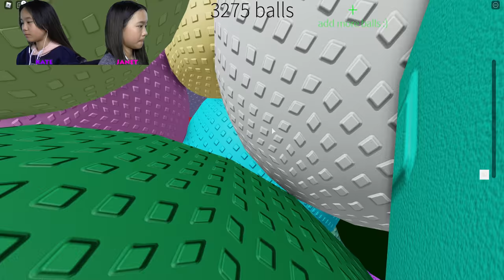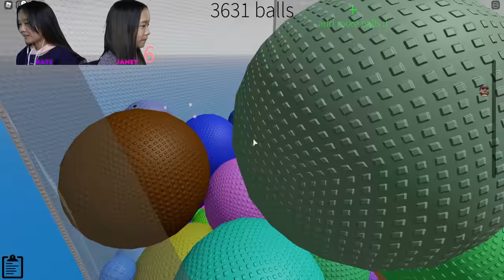We Climb the Tower of Balls! | Roblox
In this video, we are playing Balls on Roblox. There is a tower of balls. Can we climb to the top?